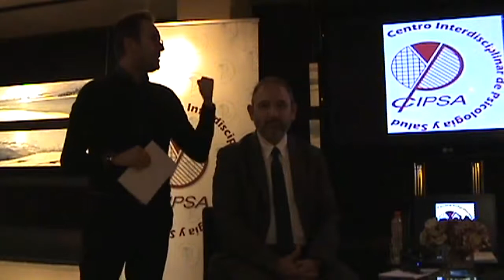CIPSA | Encuentros con... Ruth Beitia | Una Historia del Altura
Primer Encuentro del 2018 con Ruth Beitia Vila, que nos habló de sus experiencias deportivas, de su entrenamiento y preparación, así como de sus sentimientos en los momentos deportivamente más relevantes de su vida. El Encuentro fue presentado por Jesús Mazón y conducido el Dr. Carlos San Martín Blanco, el día 31 de Enero de 2018 en el Espacio Fraile y Blanco.